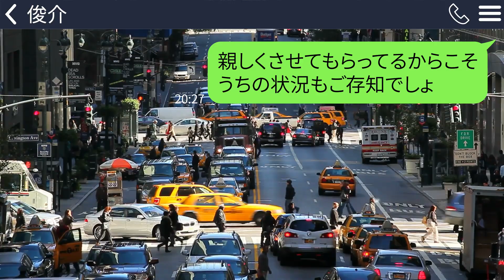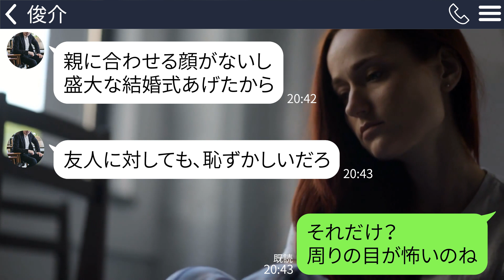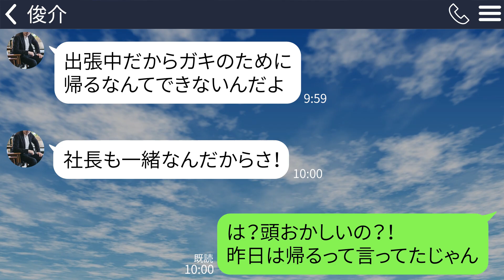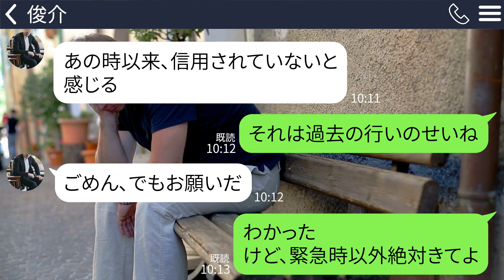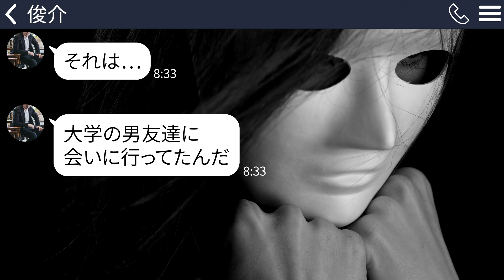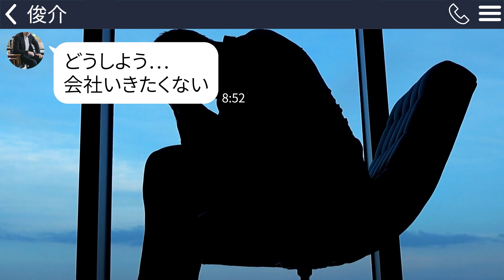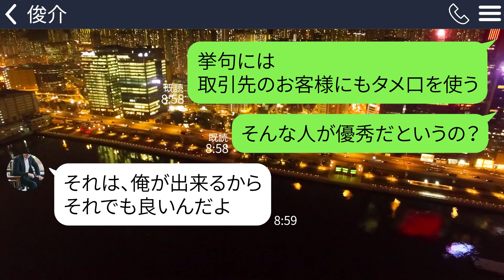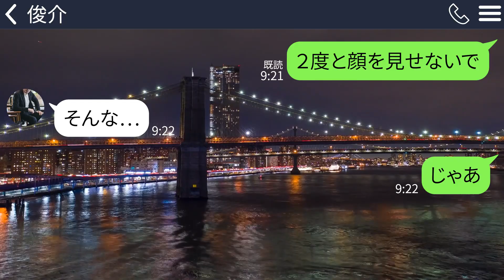【LINE】娘が事故で緊急搬送されたのに夫｢仕事だから帰れない｣→最悪の事態を覚悟する状況になったのに連絡がつかないので会社に連絡すると…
娘が事故に遭ったので急いで夫に連絡すると信じられない返事が来て…